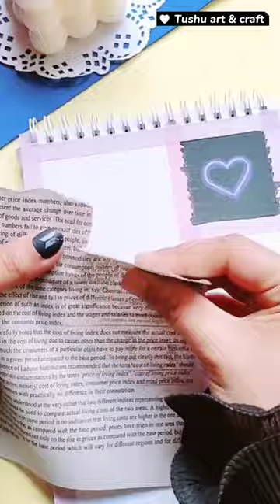(Day-3) BTS aesthetic painting